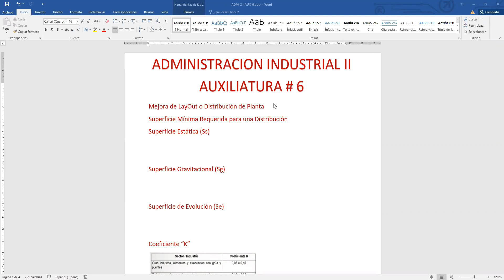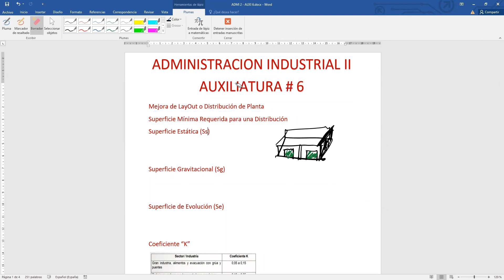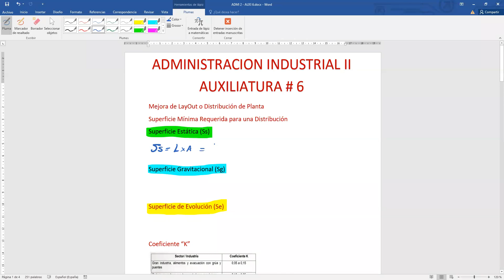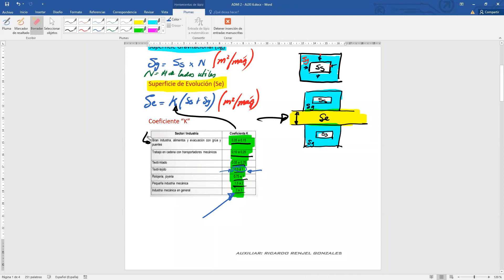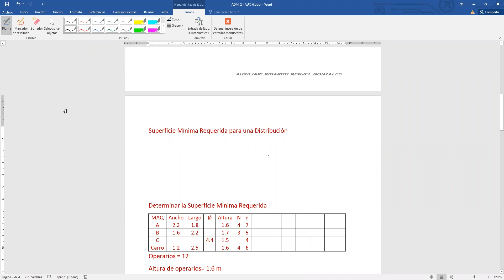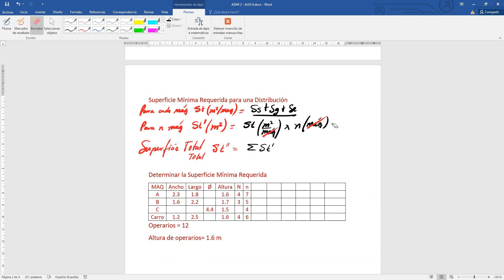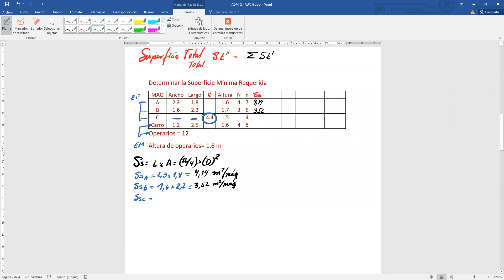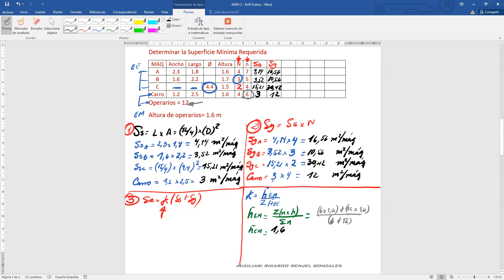CÁLCULO DE SUPERFICIES MÍNIMAS REQUERIDAS (PARTE 1)